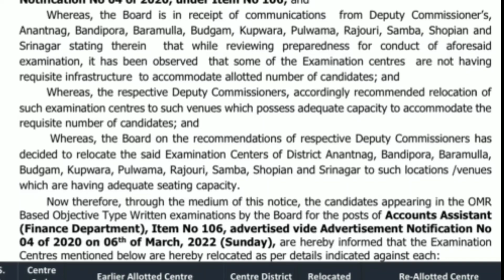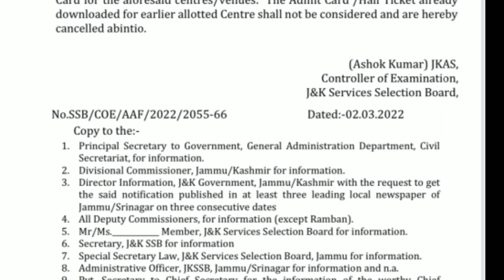Jkssb Fresh Update FAA | Download Fresh Admit Cards | Jkssb relocate centers